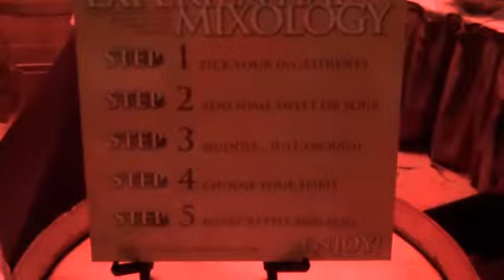Mandarin Oriental Miami. The YELP! Beach Party. November 14,